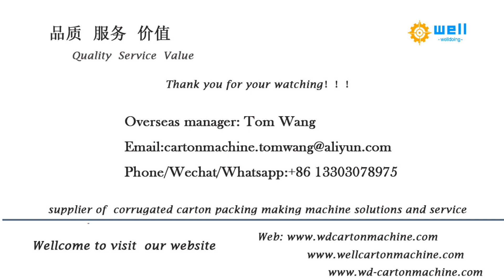4 ply hardboard production line supplier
We has exported automatic 4 ply hardboard production line ,Hardboard Making Machine,automatic cardboard hardboard production line,grey hard cardboard production line to more than 10 countries , demonstrating that our high quality products and professional, individualized sales services have earned the trust of our customers and kept them coming back for more